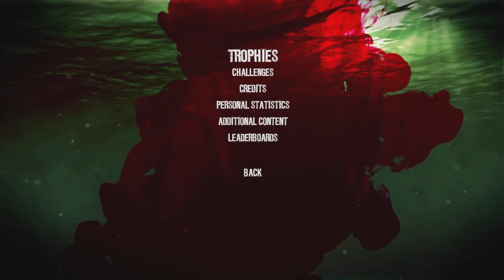Besfren Time 14|Yall are stupid asf semicolon🤨